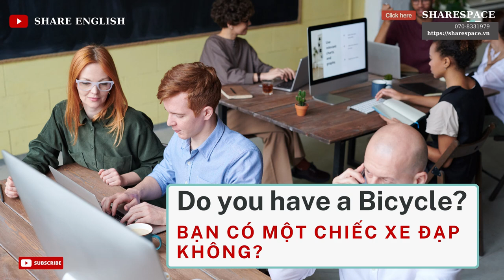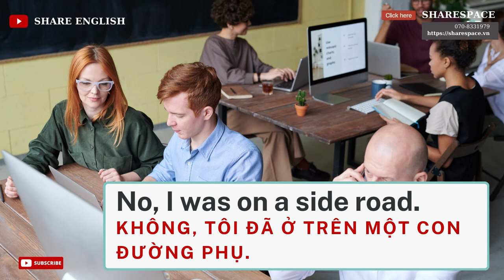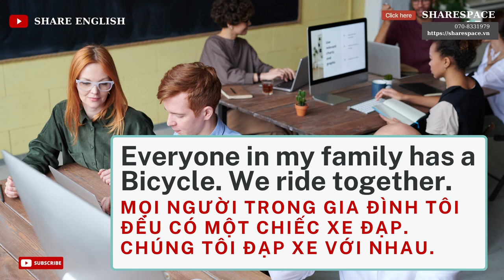[Share English] Daily English Conversation - English Speaking Practice